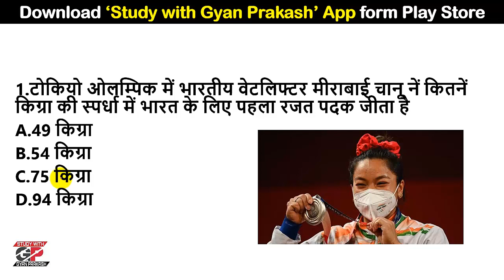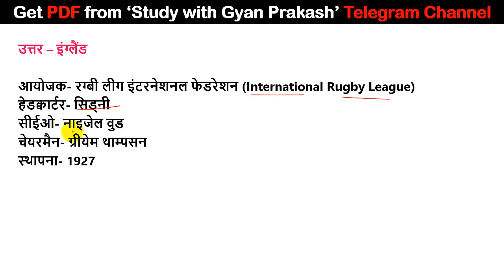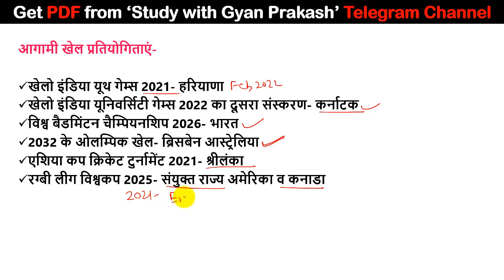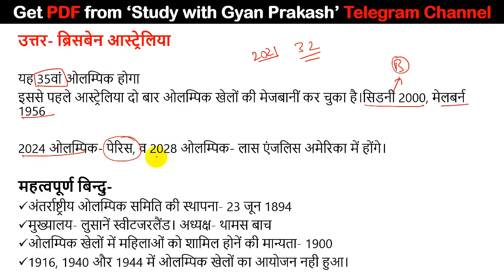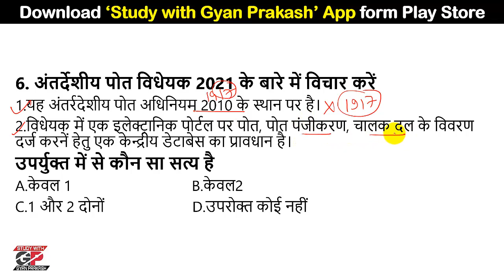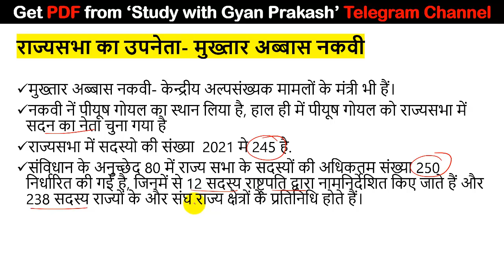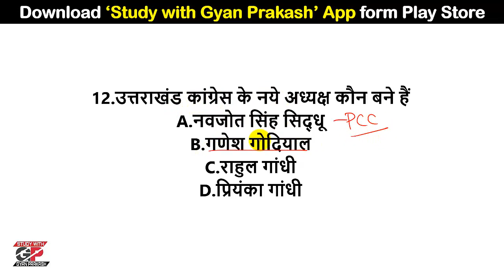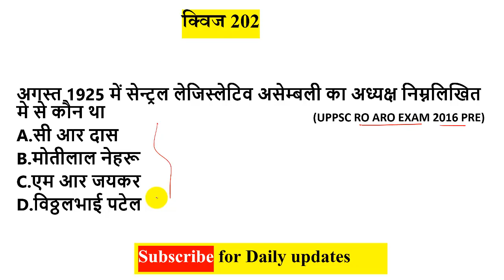25 July 2021 Current Affairs ।Daily Current Affairs in Hindi ।Current GK UPSSSC SSC RRB Teaching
25 July 2021 Current Affairs ।Daily Current Affairs in Hindi ।Current GK  UPSSSC SSC RRB Teaching

जून 2021 के मासिक करंट अफेयर्स पीडीएफ के लिए क्लिक करें